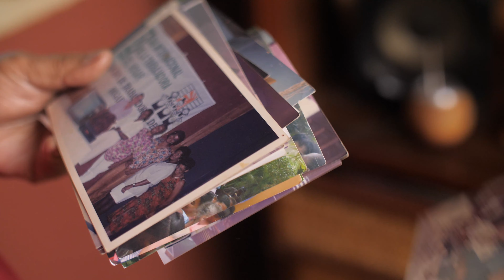Devolvemos la esperanza y dignidad con mejores condiciones para el trabajo doméstico